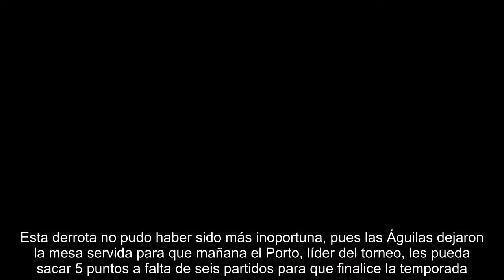Benfica vuelve a tropezar en su camino al título de Portugal; Jiménez jugó los 90 minutos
El canterano del América tuvo un buen partido pero no pudo hacer lo suficiente para evitar la caída de su escuadra. México.- El Benfica cayó por segunda semana al hilo en la Liga NOS, ahora su verdugo fue el Tondela. Esta derrota no pudo haber sido más inoportuna, pues las Águilas dejaron la mesa servida para que mañana el Porto, líder del torneo, les pueda sacar 5 puntos a falta de seis partidos para que finalice la temporada. Al minuto 11 de acción Pizzi adelantó a los locales luego de una extraordinaria jugada individual del mexicano Raúl Jiménez, quien luce como uno de los favoritos para saltar de titular en el debut del Tri ante Alemania en Rusia 2018. Sin embargo, Tondela sacó el orgullo y, pese a que son décimos en la tabla general con sus 38 puntos, revirtieron la desventaja gracias al doblete de Miguel Cardoso (29 y 38’). Como era de esperarse, los muchachos de Rui Votoria trataron de emparejar los cartones, pero no tuvieron la puntería fina. No así Tómané, que a los 80 minuto...